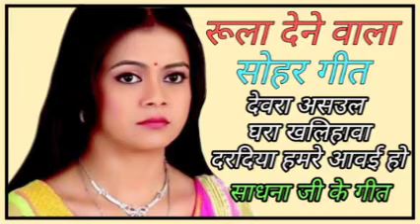🌺❤️सोहर गीत (Playlist)🌺❤️ | Sadhna Ji Ke Geet